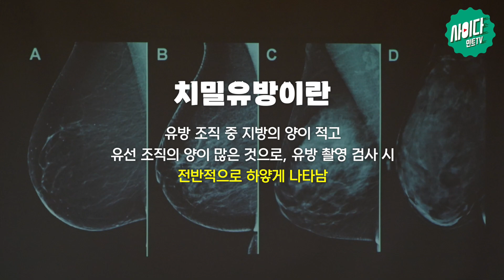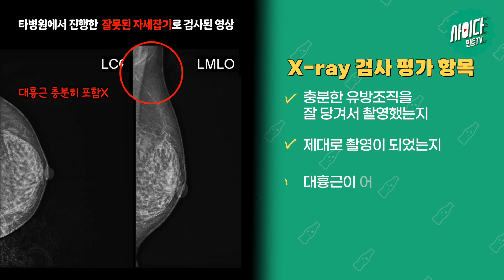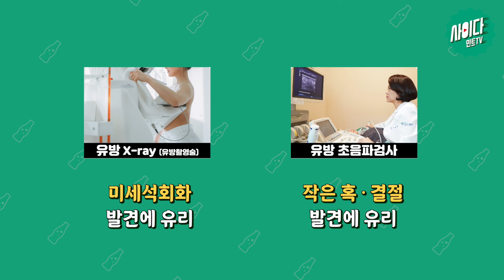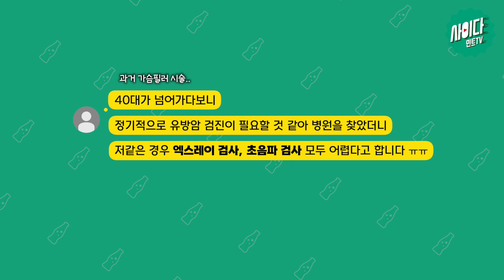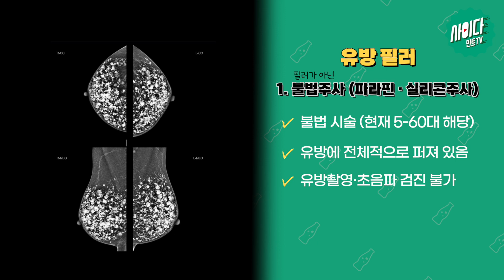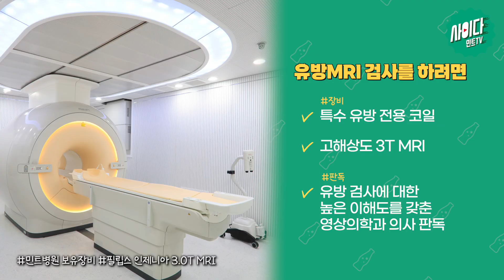유방 엑스레이/초음파/MRI 가장 정확한 검사는?! 제대로 비교해보자!🔍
10월 유방암 예방의 달을 맞아
사이다에서 준비한 유방검진특집!
💬임신중인데 가슴에 뭔가 만져져요..
💬치밀유방인데...
💬가슴성형(필러/보형물)했는데..
이럴 땐 어떤 검사가 필요할까요?

0:00 인트로
0:18 오늘의 주제 - 유방영상검사
0:39  사연1(엑스레이) 치밀유방이라 X-Ray 꼭 찍어야 하나요?
1:01 유방 X-ray 검사는 왜이렇게 아픈가요?
1:24 유방 X-ray 검사 평가 항목
2:41 3D촬영의 특장점
4:45 사연2(초음파) - 임신중, 가슴에 만져지는 혹이 있어요 어떤 검사가 필요하죠?
5:36 사연3(MRI) - 과거 유방필러 시술, 정기검진은 어떻게 해야 할까요?
8:09 사연4(유방성형 검사) 보형물이 있는데 유방X-ray 찍어도 되나요?
8:50 엔딩
9:02 ★공지★ 11/10(금)6시, 50회 특집 LIVE 예고